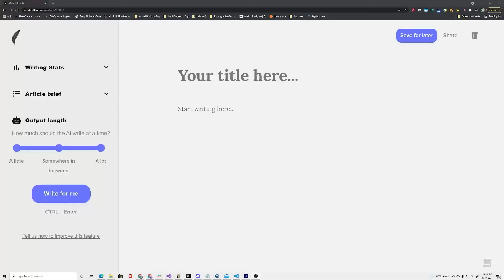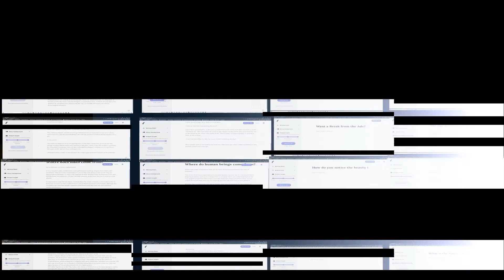Two AIs Lament the Lack of Critical Thinking in Education. (GPT-3)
In this video two AIs are discussing theories for why critical thinking may be lacking in the American education system. What will the Singularity bring to our world?